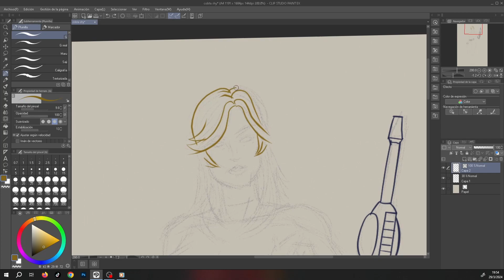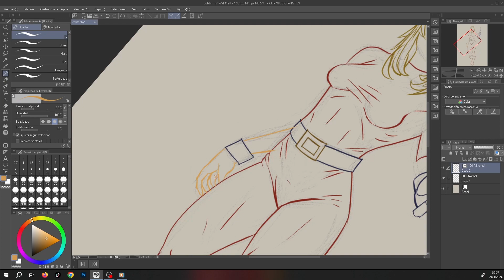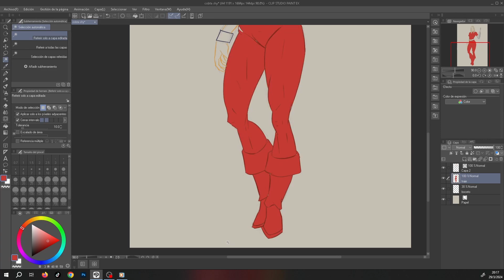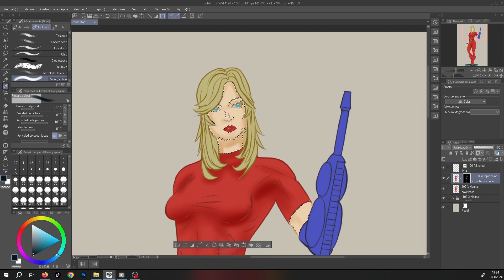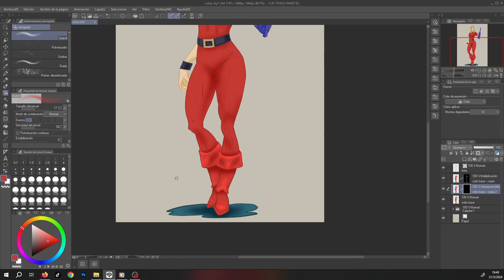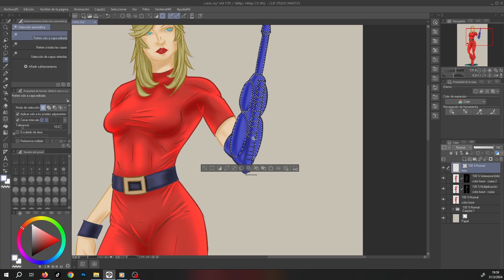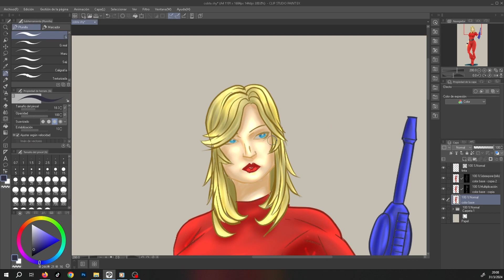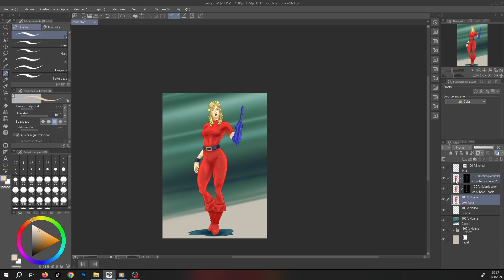Cobra (She) Bocetos en Clip Studio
Primer paso de un nuevo proyecto.
Bocetos en Clip Studio Paint.
En esta ocasión vamos a comenzar con otro proyecto basado en un clásico del anime de los años 80, estoy hablando de Cobra, o el super agente cobra, personaje creado por Buichi Terasawa en 1978, pero que aquí en Latinoamérica lo vimos a principios de los años 80.
A diferencia del personaje original, mi propuesta es hacer una versión femenina, como para darle una mirada diferente a la masculina que ya todos conocemos.
En este video muestro parte del proceso de boceto en Clip Studio Paint y planteó la idea principal de cómo podría quedar el personaje terminado.

Les dejo mis redes para que también me sigan.